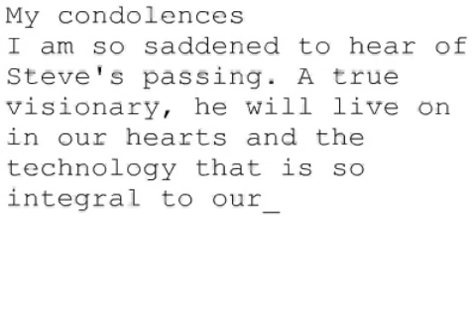Remembering Steve #907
My condolences
I am so saddened to hear of Steve's passing. A true visionary, he will live on in our hearts and the technology that is so integral to our daily lives. My thoughts and prayers are with his family.
Paula